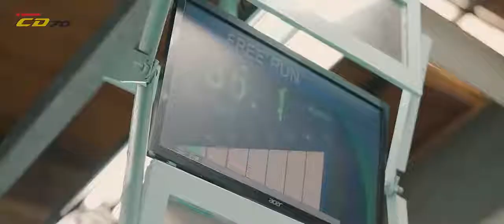Honda CD70 Honda ka har Maahir Kehta